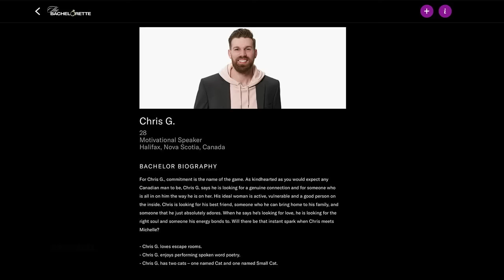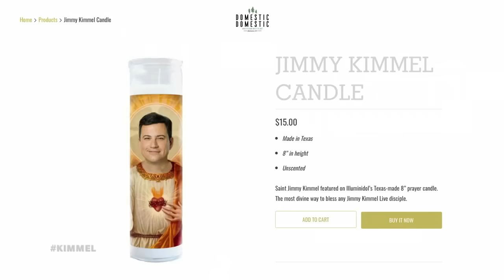Jimmy Kimmel Tells All the Trump Colonoscopy Jokes He Never Got to Make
We got a fresh batch of inside info about Donald Trump in a new bombshell book from former Press Secretary Stephanie Grisham, Trump got a colonoscopy without anesthesia so late night hosts wouldn’t make fun of him, Jimmy does all of the Trump colonoscopy jokes we were deprived of, California became a vote-by-mail state, Eagles QB Jalen Hurts gave an interesting postgame interview after losing to the Cowboys, we play a round of “Medical Sales Rep or Personal Trainer” in honor of “The Bachelorette” contestants being announced, Elon Musk is the World’s Richest Person again, Tucker Carlson got all fired up about a masked nativity scene for sale, and we look back a year ago this week for a new installment of “This Week in COVID History.”